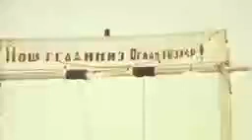Это было время моей молодости.Мои 80-е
Конец 80-х... Уже шла перестройка, но Советский Союз еще не распался. Это было время, когда не было интернета, гипермаркетов и даже мобильных телефонов, но зато воду пили из-под крана, а ключи от квартиры спокойно оставляли под ковриком.